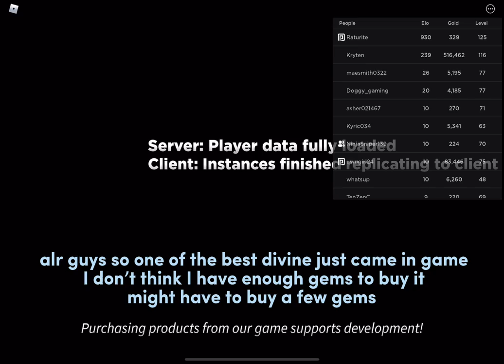Buying GrayBeard in Ultimate Tower Defense (Roblox)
In this video I bought Graybeard divine in Ultimate Tower Defense.